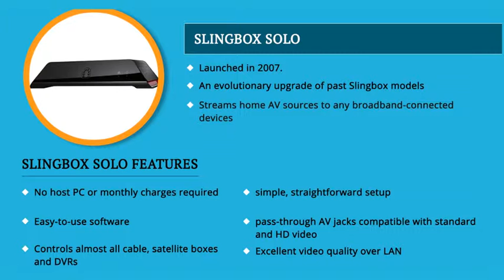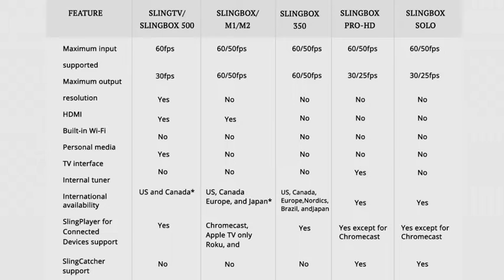Slingbox Player : Watch Your Television Anyplace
Don't miss your favorite TV shows and programs with this magical slingbox player when you are away from home. You can connect slingbox player to smart devices like tablets, smart phones , personal computers by the local network enabling to give you the outstanding viewing experience and comfort. Get a quick view about the slingbox features and its amazing products.